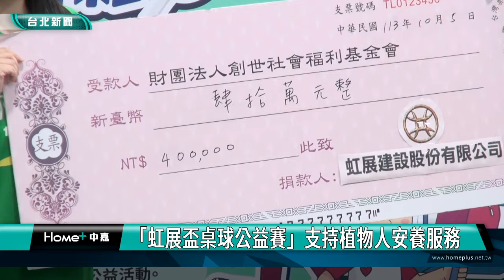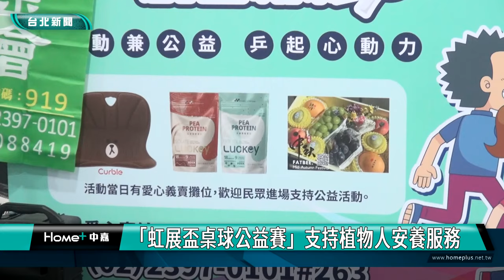創世基金會|公益活動|86歲桌球國手莊黃月 揮拍送愛做公益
86歲桌球國手莊黃月 揮拍送愛做公益
「虹展盃桌球公益賽」支持植物人安養服務

第2屆「虹展盃桌球公益賽」即將開跑，吸引30所國小、60組小選手參賽，賽事經費將捐創世基金會。資深國手莊黃月也號召各界做公益，並以實際行動展現熱愛運動的精神。

86歲桌球國手莊黃月，現身在創世基金會與石牌國小桌球隊的選手們切磋球技，莊黃月儘管年事高，拿起球拍的熱情從未減退，以實際行動展現運動精神，也將愛心傳遞給更多人，號召大眾關注第二屆「虹展盃桌球公益賽」，10月5號、6號舉行，活動募得的款項將全數捐贈給創世基金會，支持植物人安養服務。

主辦賽事業者為推廣桌球運動並結合公益理念，透過賽事讓國人關注體育與公益服務，為弱勢群體捐助一份愛心。

創世多年來擔起照顧、陪伴植物人的角色，讓他們在絕望無助時刻找到依靠，呼籲民眾為植物人帶來更多溫暖與希望，桌球公益賽當天有愛心義賣、發票捐贈等活動，也隨時可以透過捐助專線傳遞溫情。